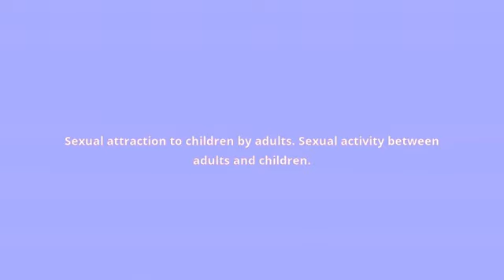what is the meaning of pedophilia